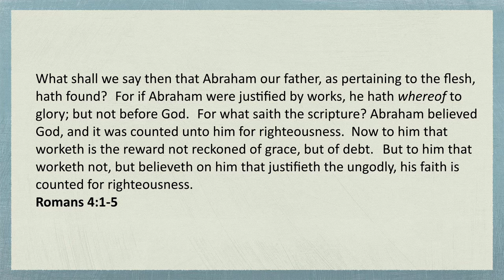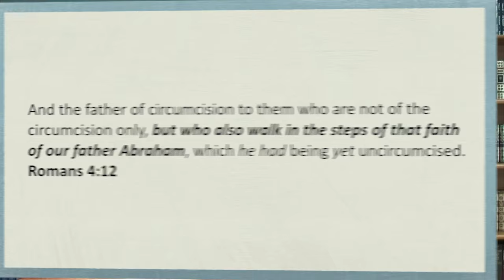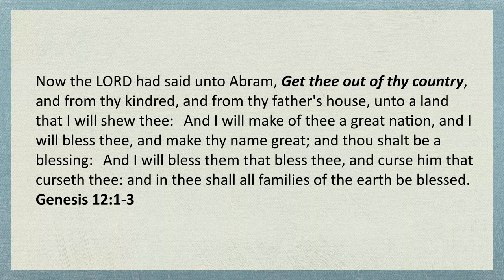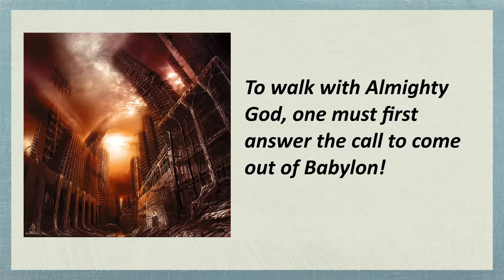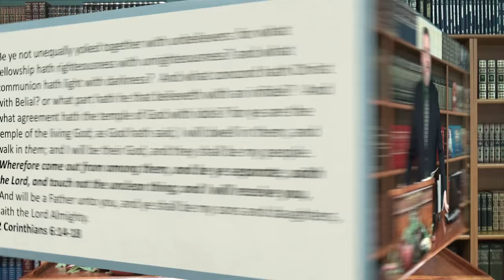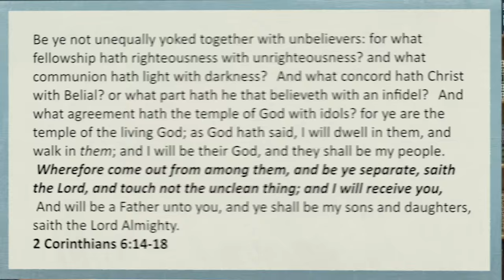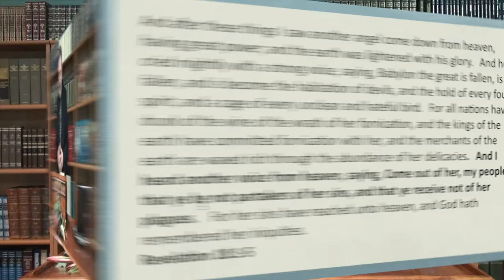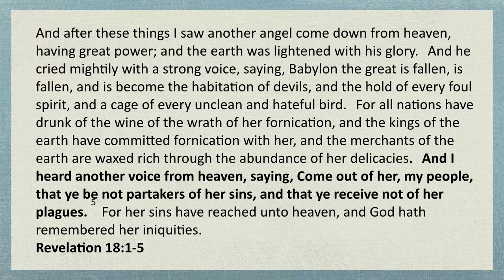Understanding the Kingdom - Part 11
Dr. Lake continues this important series on Understanding the Kingdom.  In this episode, this study takes him to a pivotal biblical figure:  Abraham.  The apostle Paul, in his writings, considered Abraham central figure in understanding the miracle of Gentiles coming into the faith through the completed work of Messiah.  In Romans 4:12, Paul states that all true believers are those  “who also walk in the steps of that faith of our father Abraham.”  Yet few have asked the question, “What are Abrahams steps of faith that I should follow?”   The answer, and its relationship to Babylon, may surprise you.  Yet, as the judgment of God approaches America and the world, this question must be answered and embraced by the Remnant today!